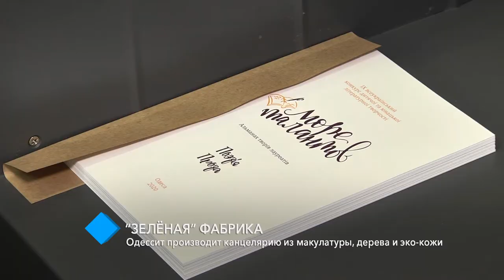“Зелёная” фабрика: одессит производит канцелярию из макулатуры, дерева и эко-кожи